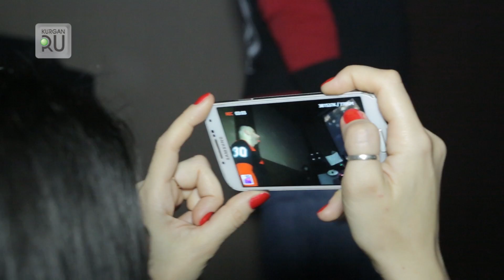Специальная ночь. Курганский диджей масштабно отметил день рождения